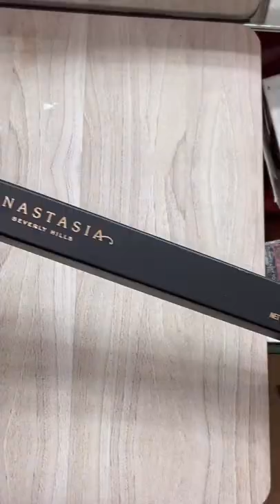Haul Day Tiktok nichelletv